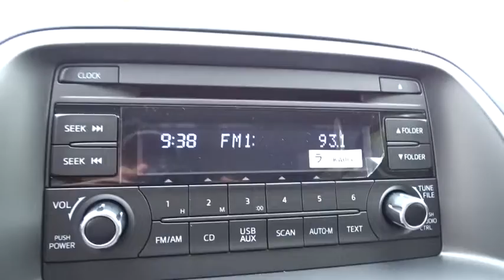2016 Mazda CX-5 Towson, Cockeysville, Baltimore, MD ZG655316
2016 Mazda CX-5

SKYACTIV TECHNOLOGY, BLUETOOTH, MP3 Player, 30 MPG Highway, Introducing a feat of engineering previously thought to be impossible: the crossover without compromise. Not only does the CX-5 offer confident driving, all-weather capability, spaciousness and advanced features, but it does so with amazing highway MPG. CX-5's aerodynamic curves and sloping roofline reduce wind turbulence and allow for the vehicle's weight to be distributed toward the rear axle for increased stability. CX-5 is packed with advanced features that adjust to your driving needs, such as available rain-sensing windshield wipers, heated side mirrors, and 17 to 19 inch aluminum alloy wheels fitted with all-season tires. CX-5 features two transmission options: the ultra-responsive 6-speed manual and the 6-speed Sport automatic. With CX-5's SKYACTIV-G 2.0L engine it produces 155hp and an impressive 150 lb-ft torque delivering up to an EPA estimated 35 MPG hwy with manual and 32 with automatic transmissions. For extra power and torque, upgrade to the surprisingly fuel-efficient 2.5L SKYACTIV-G with 184hp. The 2.5L also allows for the option of AWD. The CX-5 blends sophisticated details, like available double stitched premium leather trimmed seats, a power moonroof, and ample passenger and cargo volume (64.8 cubic feet) to create a stylish all-purpose cabin. Crisp, immersive sound is delivered through an available 9 speaker Bose Centerpoint Surround Sound System with AudioPilot noise compensation technology. Connect your iPod or other MP3 device with the USB audio input or auxiliary jack. CX-5 offers available HD Radio, Pandora Internet radio connectivity and SiriusXM Satellite Radio. The available fully integrated navigation system is above dash and can be easily controlled by the conveniently located knob by the armrest. *Your additional costs are sales tax, tags and title fees for the state in which the vehicle will be registered, dealer processing fee ($299 Maryland), ($649 Virginia, North Carolina). Any accessories that either you add or are installed by us are additional. Any offers (etc) must be presented upon arrival and cannot be combined with any other offers (etc). Pricing subject to change. Prior sales excluded. See sales associate for details.